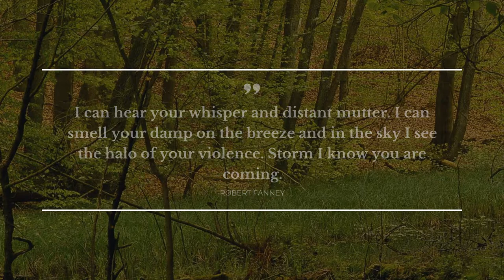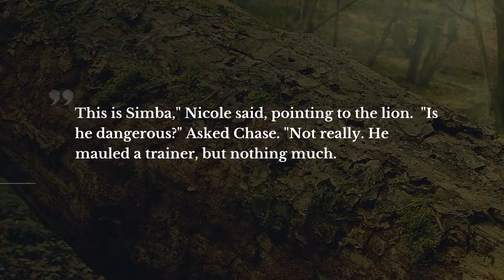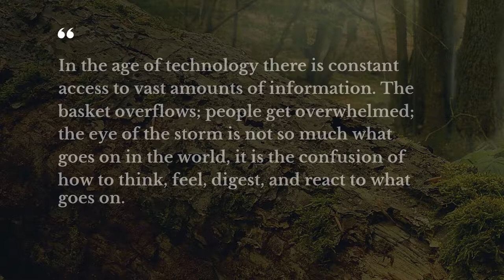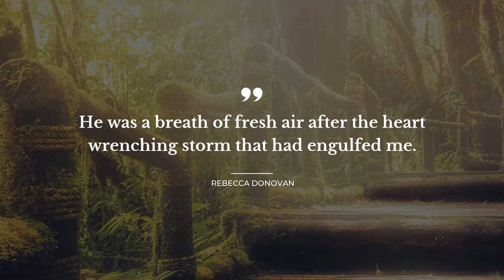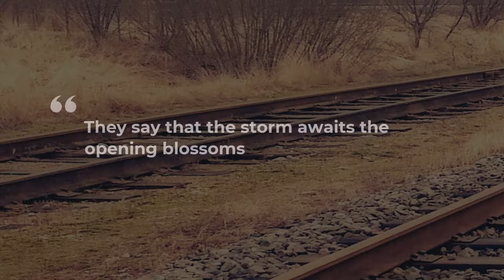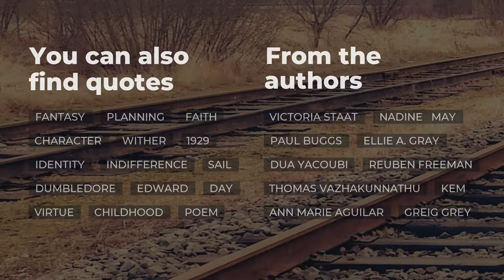TOP 20 Quotes about Storm | Quotes for Pictures | Quotes for Facebook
Learn 20 best quotes about Storm carefully gathered by Daily Quotes brainies. This video contains quotes by such bright minds as Dorothy Parker, Robert Fanney, E. D. E. N. Southworth.

Quotation is a wonderful glimpse of the world in all its complexity in one small but catchy phrase. All the outstanding quotes about Storm in this video will change your ways of living and thinking by transforming your attitude towards Storm. Our superb quotes will put your mind to work and let you view your everyday life differently.

There's a way to keep your most favorite quotes about Storm from this video: you can copy them from its description and paste into your Tinder / Skype / Instagram / Facebook / Snapchat / WhatsApp status bar to share your philosophy.

Top 20 finest quotes about Storm:

1) They sicken of the calm who know the storm.
 ― Dorothy Parker

2) There's always another storm. It's the way the world works. Snowstorms, rainstorms, windstorms, sandstorms, and firestorms. Some are fierce and others are small. You have to deal with each one separately, but you need to keep an eye on whats brewing for tomorrow.
 ― Maria V. Snyder

3) I can hear your whisper and distant mutter. I can smell your damp on the breeze and in the sky I see the halo of your violence. Storm I know you are coming.
 ― Robert Fanney

4) Clouds, leaves, soil, and wind all offer themselves as signals of changes in the weather. However, not all the storms of life can be predicted.
 ― David Petersen

5) Gonna be a real frog-strangling turd-floater.
 ― Charles Martin

6) He turned to look just in time to see the rain start falling out as if the storm had finally decided to weep with shame for what it had done to them.
 ― James Dashner

7) There are gators, thousands of them. " said Rashawn.
" Then we better get out of here before we end up as a feast for gators." said Nicole. " What are going to do with him?" looking at the dead driver. " Let's get out of here and let him be the feast
 ― Roland Smith

8) This is Simba," Nicole said, pointing to the lion.
"Is he dangerous?" Asked Chase.
"Not really. He mauled a trainer, but nothing much.
 ― Roland Smith

9) In the age of technology there is constant access to vast amounts of information. The basket overflows; people get overwhelmed; the eye of the storm is not so much what goes on in the world, it is the confusion of how to think, feel, digest, and react to what goes on.
 ― Criss Jami

10) He stopped and leaned against a pole and looked up at the deaf and swollen sky. It was a movement of dark shapes, a hurrying, a running.

He closed his eyes. ("Hunger")
 ― Charles Beaumont

11) The sea stood up before him, foaming, torn by lightning bolts, opening terrifying mouths that gobbled up the dense, hard black rains unleashed by the sky like hate.
 ― Jean-François Beauchemin

12) If you are strong enough, you can enjoy even in the middle of a storm!

13) He was a breath of fresh air after the heart wrenching storm that had engulfed me.
 ― Rebecca Donovan

14) And if that’s all he’s looking for then we’ll set fire to his balls.
What? Storm’s face twists in a mixture of shock and amusement.
I shrug. What can I say, Storm? I’m into some weird shit.
 ― K.A. Tucker

15) Don't look at the present storm, but look to the Son coming.
 ― Anthony Liccione

16) Expect while reaching for the stars, people to whirl by with their dark clouds and storm upon you.
 ― Anthony Liccione

17) But, my dear, if you should be caught out in the storm!"

"Why, I don't know but I should like it! What harm could it do? I'm not soluble in water - rain won't melt me away! I think upon the whole I rather prefer being caught in the storm," said Cap, perversely.
 ― E. D. E. N. Southworth

18) You can dance in the storm. Don't wait for the rain to be over before because it might take too long. You can can do it now. Wherever you are, right now, you can start, right now; this very moment.
 ― Israelmore Ayivor

19) Storm is not your enemy; it does not even know whether you are there! Your enemy is your unpreparedness for it!

On Daily Quotes you will discover lots of bright thoughts for any occasion from famous people and characters, quotes for your daily experiences and quotes tops compiled by our smart team.

Our inspiring quotations include not just wise words from real life wise people. Here you will also find quotes from the finest books.

What's the best quote, in your opinion? Have anything better to say about Storm?